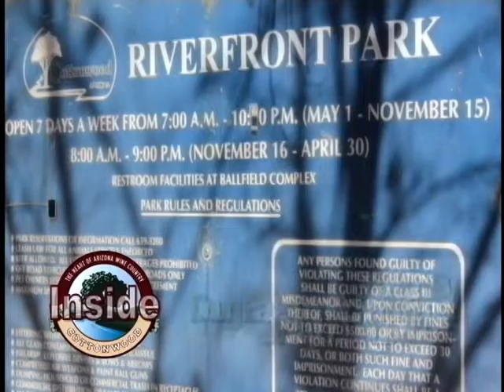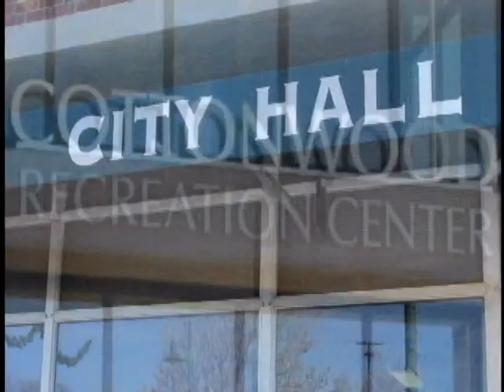Inside Cottonwood Dec 2015 Old Town Association